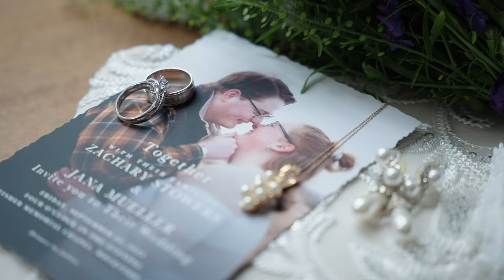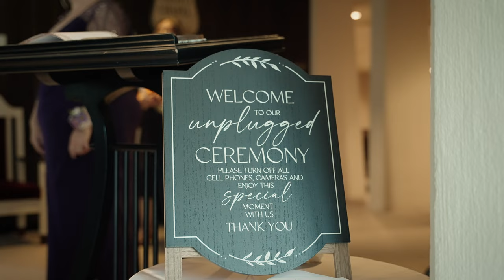Rockford University Wedding | Jana & Zach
MB01AUQXOFQHHV8
MB01NR6XYIVC10A